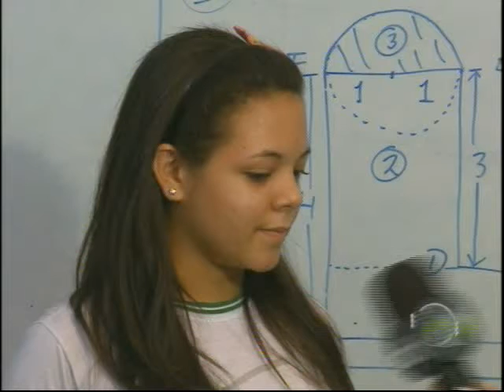Alunos da rede pública preparam-se para olimpíada de matemática; veja